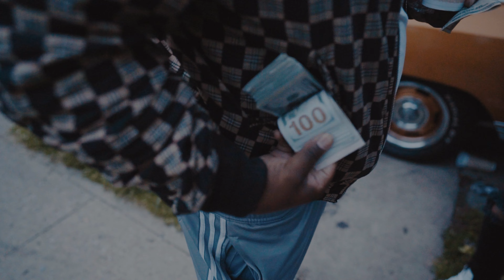CP Dinero - Trap Artist ( Shot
Edit by @Raresmoke
Prod Goodlookingdnell